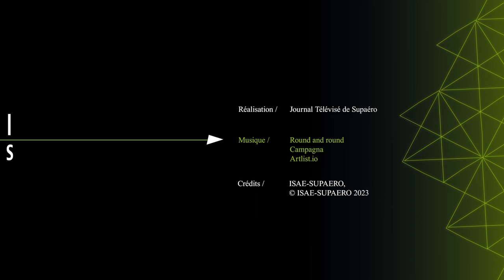INTERNATIONAL DAY 2023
Retour en images sur l’International day !

Leader mondial de l’enseignement supérieur dans le domaine de l’ingénierie aérospatiale, l’ISAE-SUPAERO fait de l’ouverture internationale une priorité. En effet notre campus accueille 40% de nouveaux élèves internationaux chaque année. La richesse des 66 nationalités présente est une des forces de notre école.
Pour sa troisième édition, l’international day s’est transformé en international week. Organisé par le club international et le service des relations internationales, cet événement a pour vocation de célébrer la diversité des cultures et de partager un moment convivial entre personnels et étudiants de tous horizons. Au programme : sport, cinéma, jeux, musique, gastronomie, œnologie, calligraphie, henné, littérature, photographie… chacun a pu découvrir un peu du quotidien de nos étudiants internationaux.

Merci au club JTS et à Jonathan Guillaume pour ce film.

A look back at the International Day!

As the world leader in higher education in the field of aerospace engineering, ISAE-SUPAERO has made international openness a priority. Indeed, our campus welcomes 40 % of new international students each year. The richness of the 66 nationalities present is one of the strengths of our school.

For its third edition, the international day was transformed into an international week. Organised by the international club and the international relations department, this event aims to celebrate the diversity of cultures and to share a convivial moment between staff and students from all horizons. On the programme : sport, cinema, games, music, gastronomy, oenology, calligraphy, henna, literature, photography... everyone was able to discover a bit of the daily life of our international students.

Many thanks to the JTS club and to Jonathan Guillaume for this film.